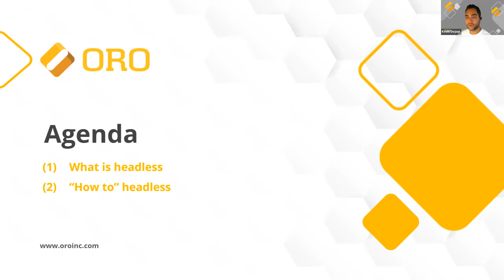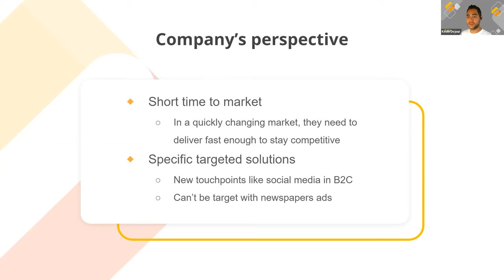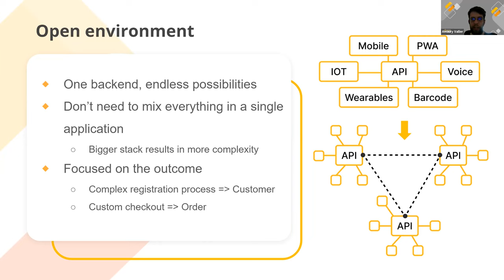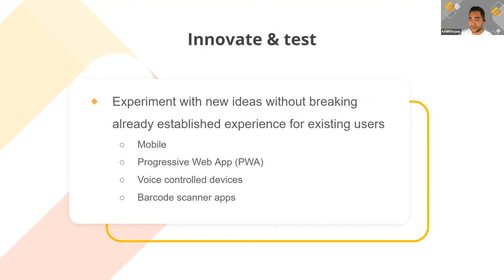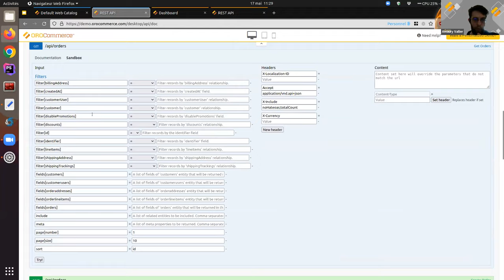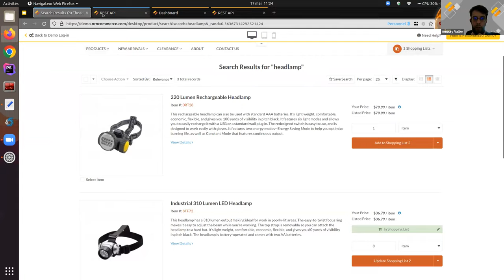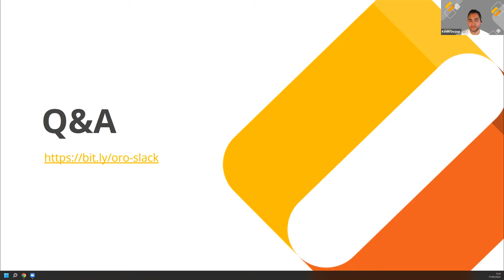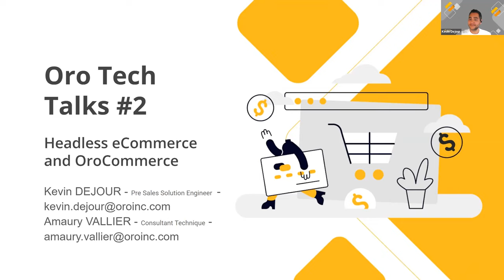Oro Tech Talks #2 FR : E-commerce Headless avec OroCommerce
Cette session est une excellente occasion d’en savoir plus sur l’architecture headless dans l’e-commerce et d’obtenir des réponses à vos questions.